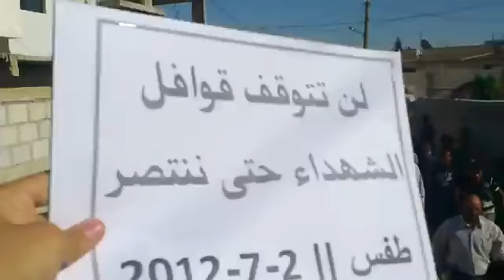شام درعا طفس تشييع الشهيد نظام مبسبس 2-7-2012 جـ2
شام درعا طفس تشييع الشهيد نظام عدنان مبسبس 2-7-2012 جـ2